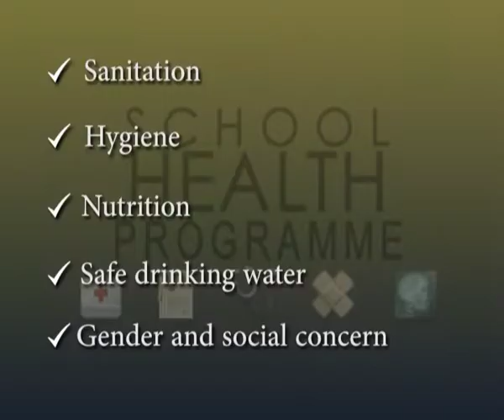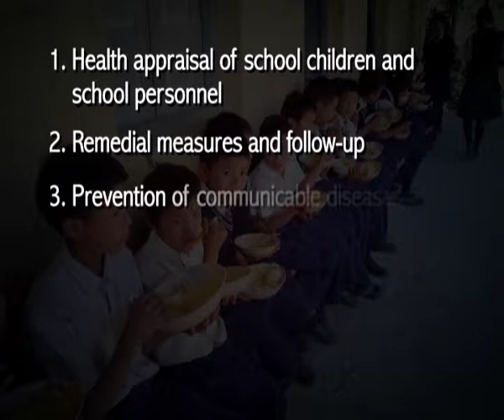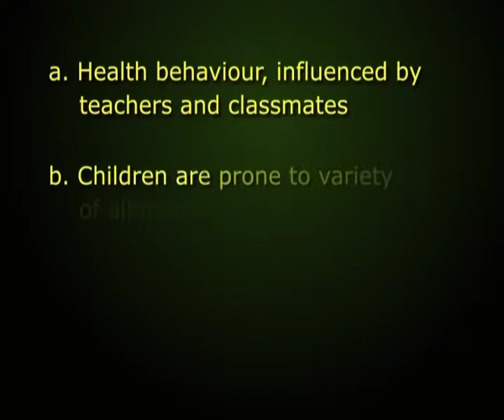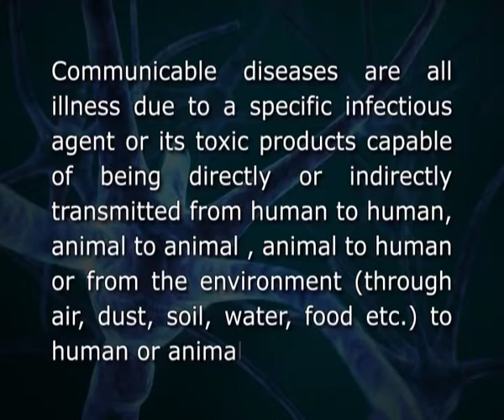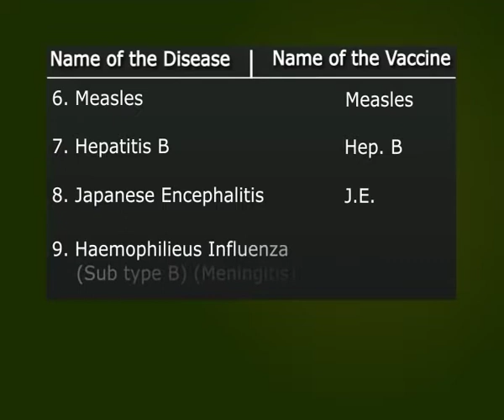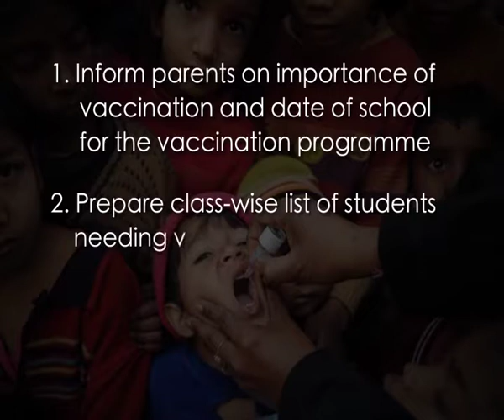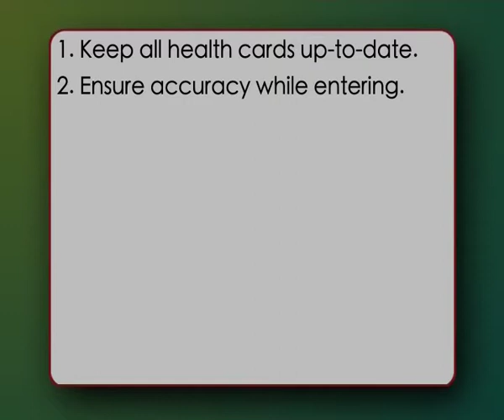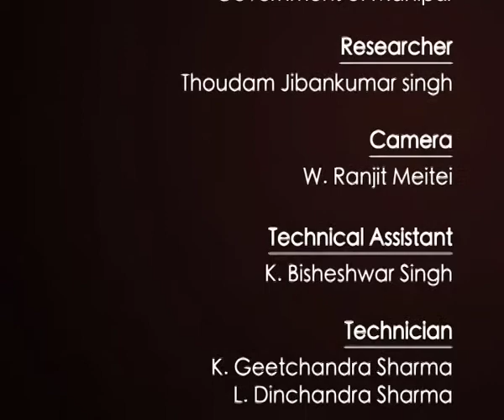Health Education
Title: Health Education - Health Appraisal, Prevention of Communicable Diseases, Remedial Measures and Follow - up
Subject: Physical Education
Course Name: B.P.Ed